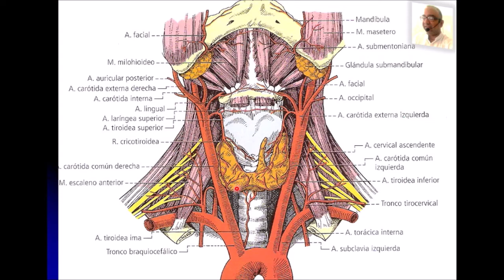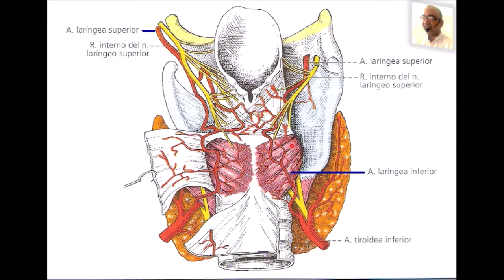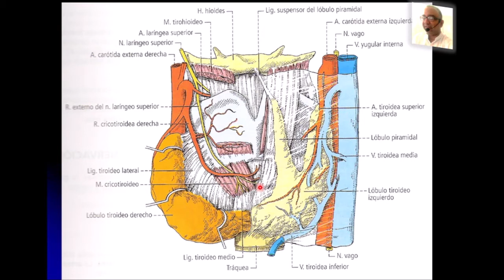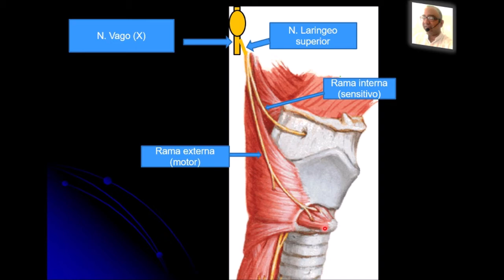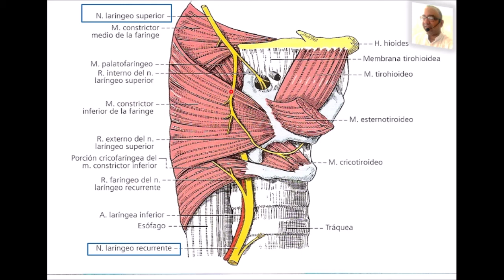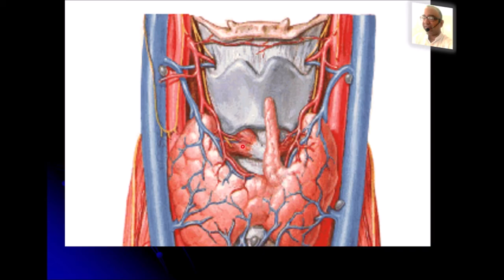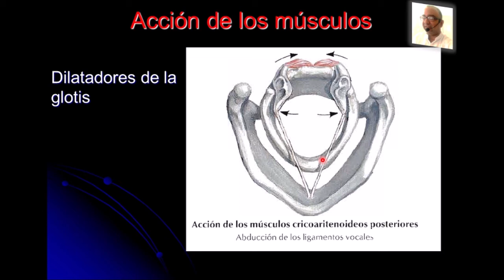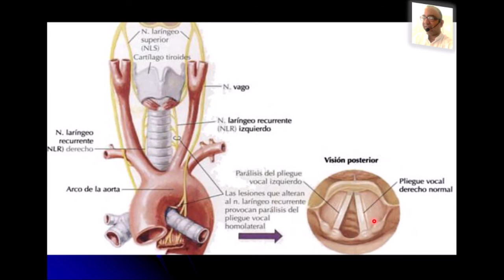VASOS Y NERVIOS DE LA LARINGE. PROF. DR. MARCELINO BRÍTEZ CABRERA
NERVIO LARINGEO SUPERIOR, NERVIO LARINGEO RECURRENTE